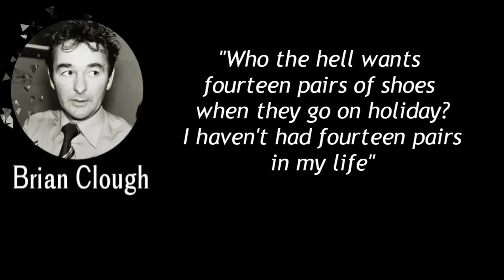Don't Send Me Flowers When I'm Dead - BRIAN CLOUGH QUOTES